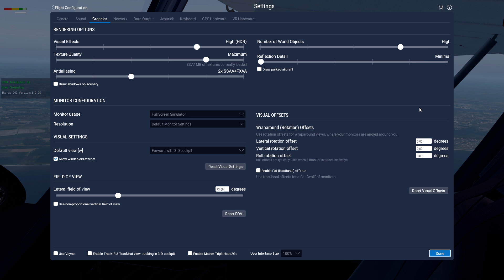X-Plane 11 - ORBX True Earth GB South - Sandown to Southampton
Part three of our mini sightseeing tour in which we will eventually end up in London.  Hope you are enjoying!